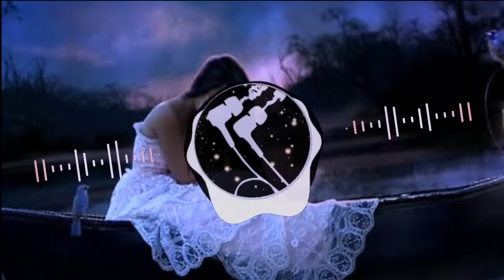Bheed Me Tanhai Me Dard Me | Sad Hindi Songs | [ BASS BOOSTED ] | Deep Bass Karan